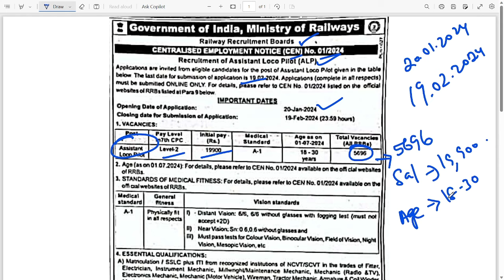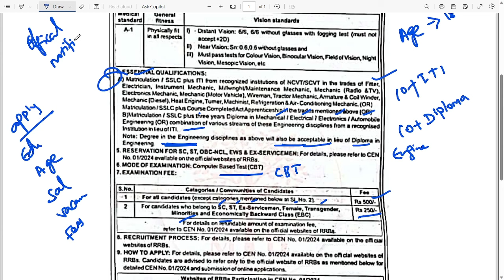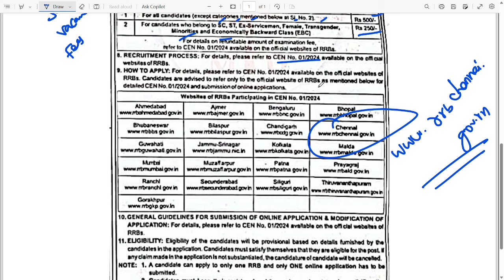2024 RRB ALP OFFICIAL NOTIFICATION OUT | 5696 VACANCY | 10th/ITI/DIP/ENGG | LAST DATE : 19.02.2024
Science Books
📙Physics
📘Chemistry
📗Biology
📁 *Sample PDF*

📕Maths
📁 *Sample PDF*

📙Reasoning
📁 *Sample PDF*

*தமிழா அகாடமி*
வத்தலக்குண்டு